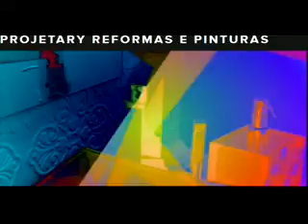PROJETARY WMV V8